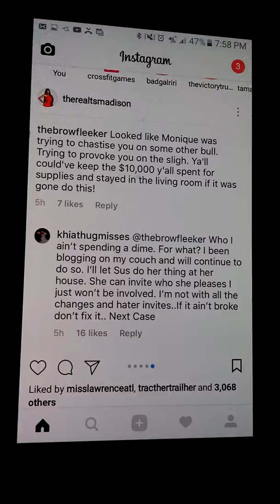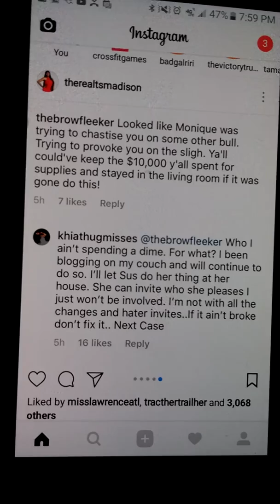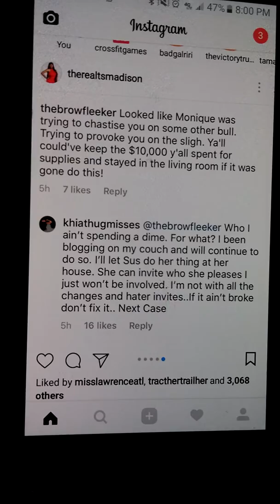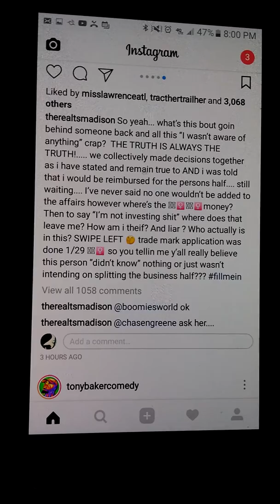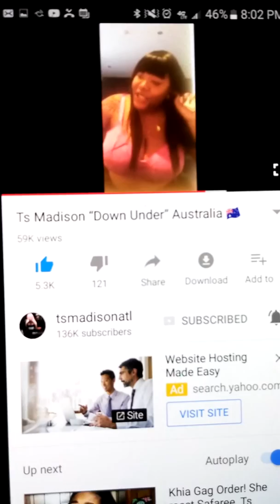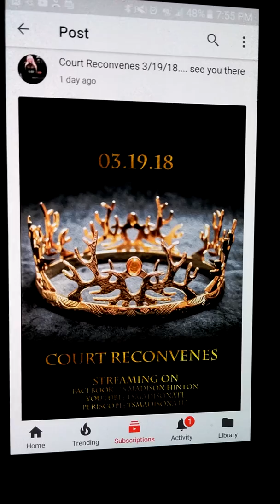TS Madison a thief? Queens Court returning 3/19?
TS Madison is attempting to clear her name and reputation once again. This time she is providing receipts in the form of text messages, IG comments and emails!
The new Queens Court is supposed to reconvene on March 19th at approximately 10 p.m. will you be watching?